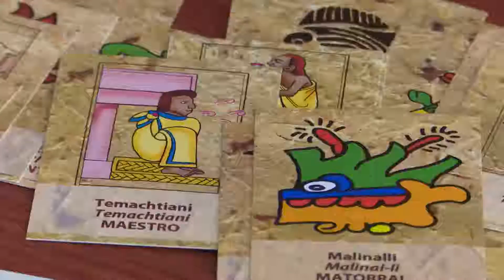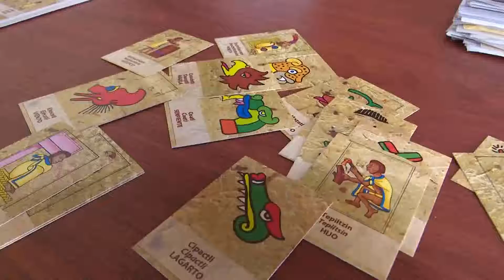Promueve la Secretaría de Cultura estatal el aprendizaje de las lenguas autóctonas